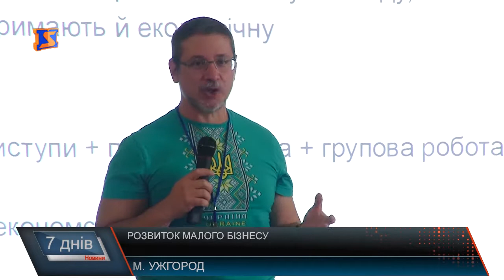Розвиток підприємництва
Розвиток малого та середнього бізнесу - міцний фундамент у побудові прогресивної економіки. Запровадження так званих податкових канікул повинно б заохотити приватних підприємців працювати, тим самим поповнювати бюджет країни.